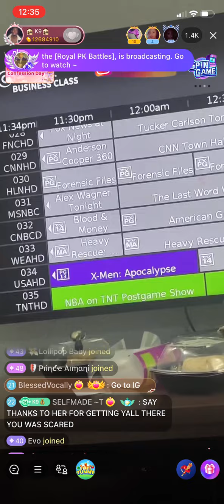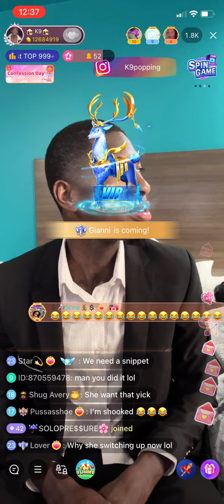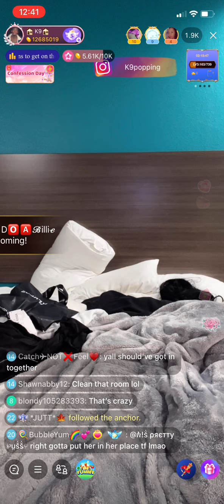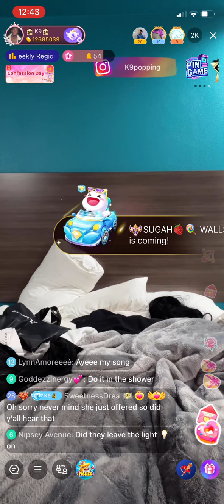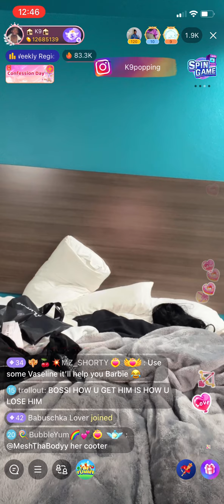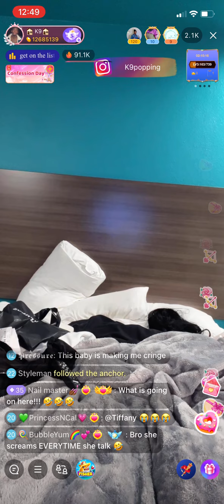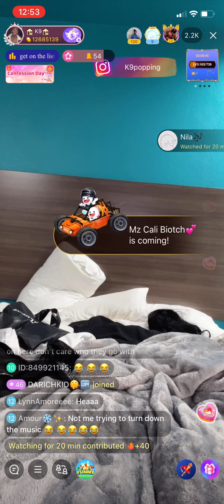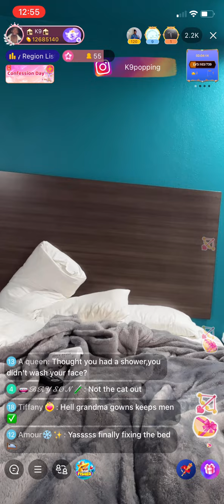Boss Barbi And K9 Really Did This On Live